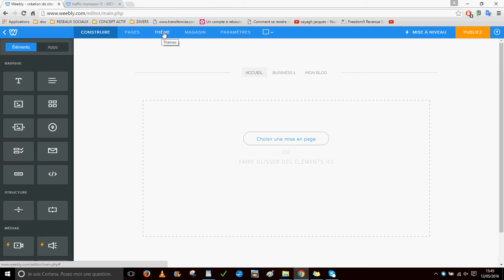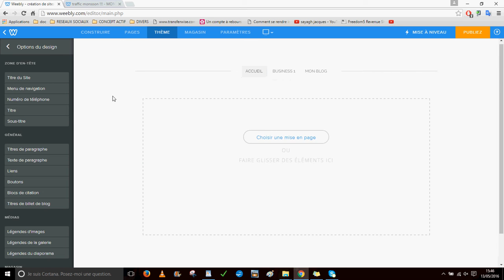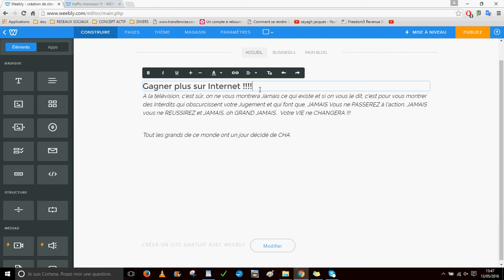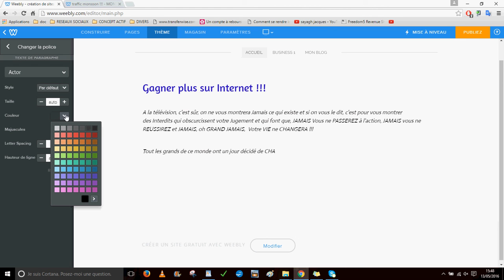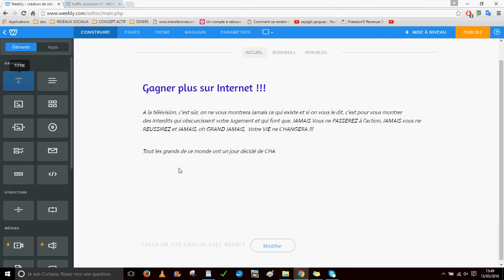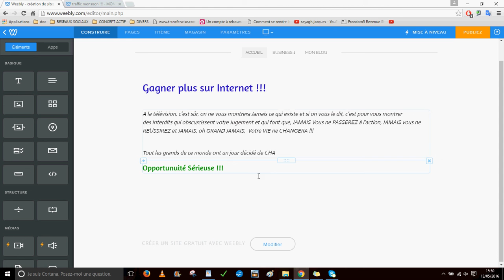7 WEEBLY CHANGER POLICES CARACTERES